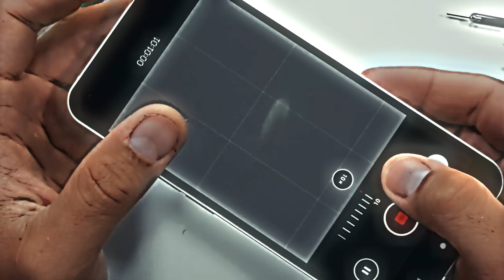Challenges of Human Beings | Difficulties Are An Integral part of our Growth and Resilience.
Hard times stimulate growth in a way that good times don't. Facing challenges and navigating one's way through them builds resilience capacity. Knowing that one can overcome obstacles, learn from struggles and benefit from mistakes lays a solid foundation for success in later life.
Challenges remind you that you're stronger & more capable than you give yourself credit for. ...
Challenges help you to cultivate gratitude & compassion.
Challenges clarify what you truly want in life.
Challenges sharpen your grit.
Challenges turn into resistance, which develops inner courageousness. As you bear challenges, you become stronger and stronger. Challenges are a superb chance for growth. They take a look at your resolve and commitment to your goals
How can you deal with life's challenges positively?
Focus on the good things. Challenging situations and hurdles are a part of life. ...
Practice gratitude for others. ...
Keep a gratitude journal in your day.
Open up yourself to laugh.
Keep your distance from negative people.
Practice positive self-talk.
Identify your own patterns of negativity.